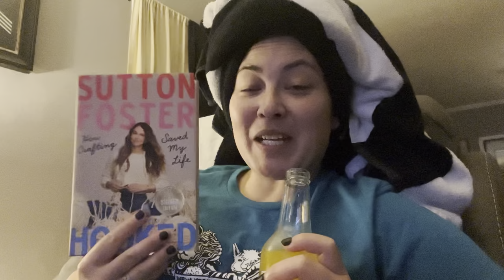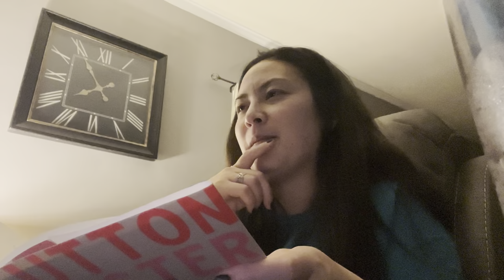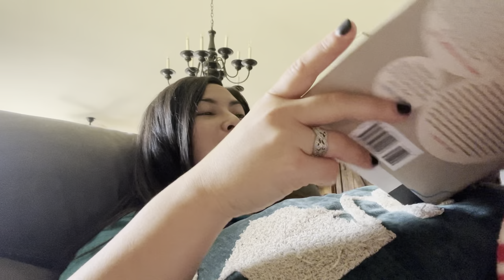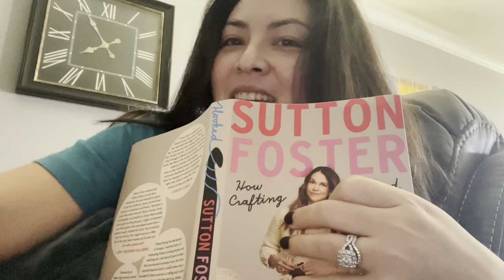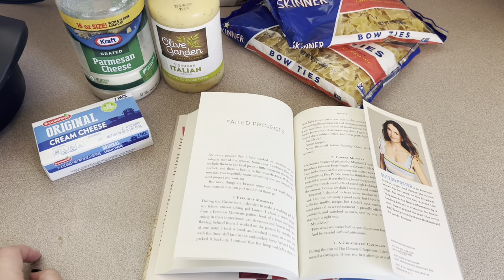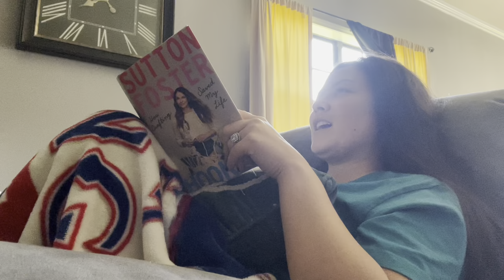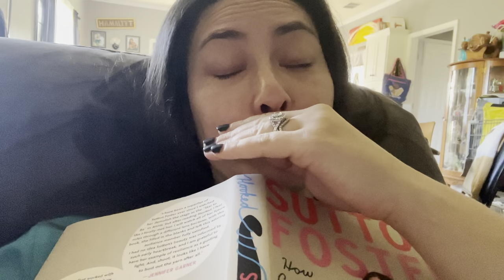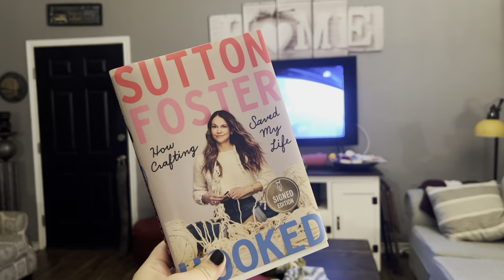My Book Review of Hooked: How Crafting Saved My Life by Sutton Foster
This vlog turned out to be longer than expected. Although I couldn’t find all the right words, so I fill that space with umm’s and like’s, I think you can get the gist that this book is inspirational. I couldn’t resist taking y’all along on the journey and sharing my own personal stories, too.

Scroll Sutton Fosters Instagram to find her makes mentioned in the book